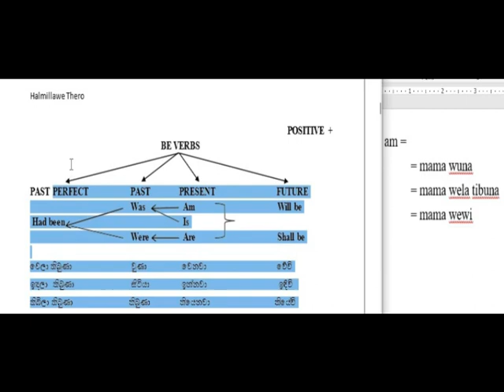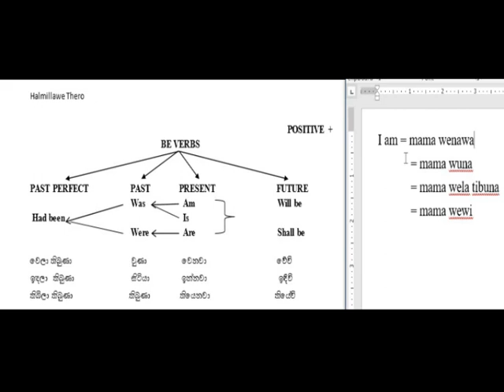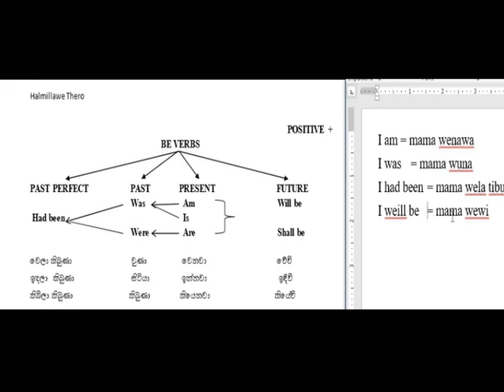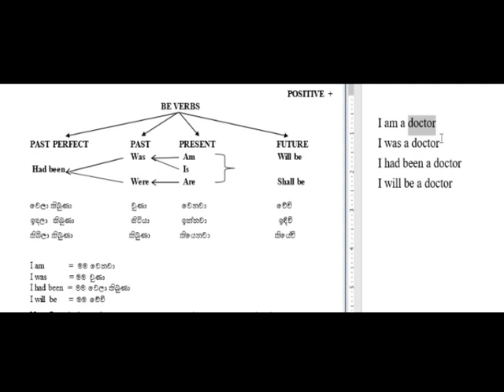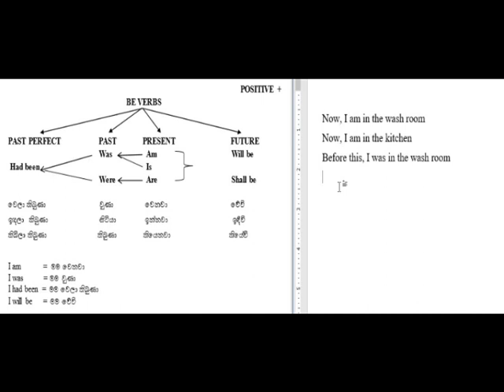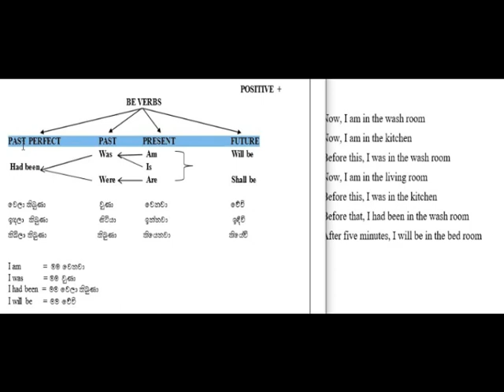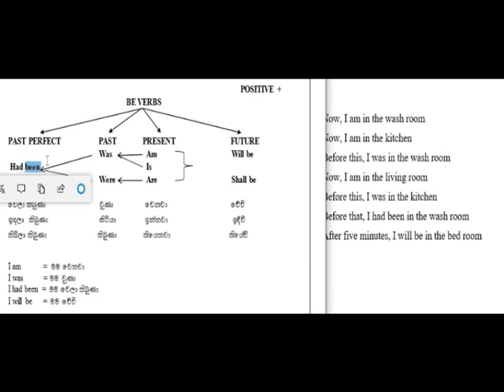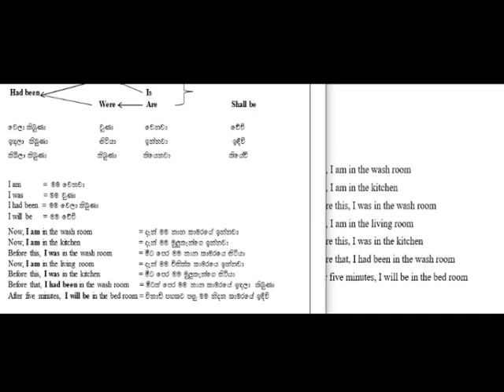Lesson 01(part II) පළමු පාඩම (II කොටස)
This part of the lesson explains how to build up sentences using be verbs.